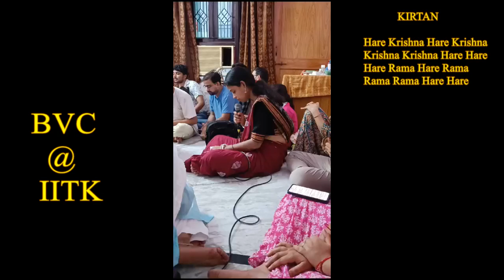Transformative Hare Krishna Chanting | Kirtan at Home IIT Kanpur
Please follow the channel link given below for health-related information and business-related plans.

KaviKrishna_Ideas